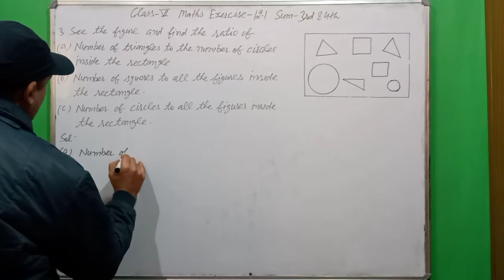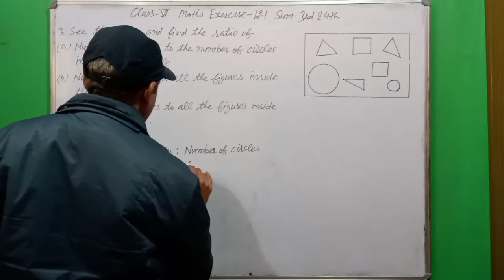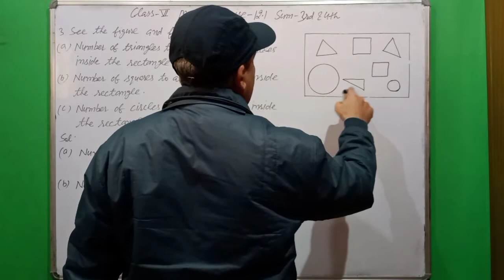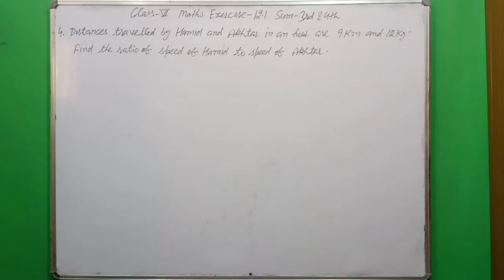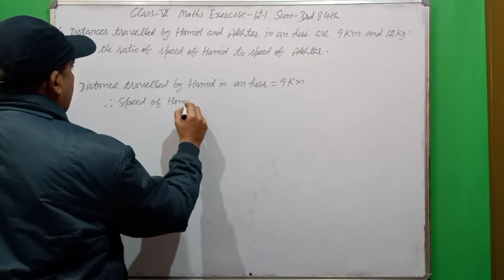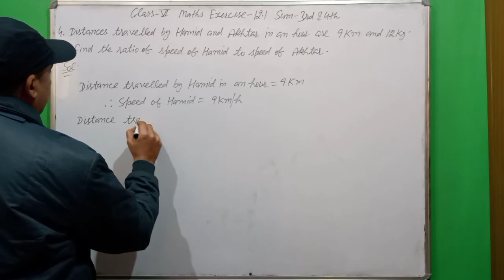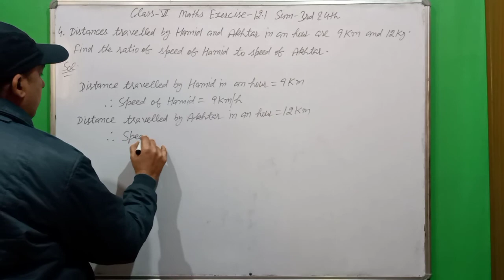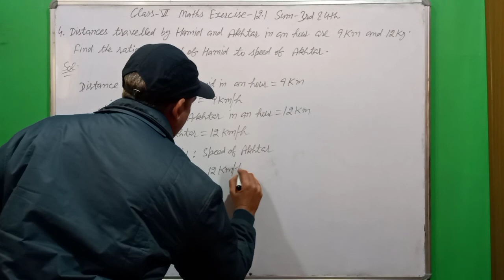Class- 6th NCERT Maths Exercise- 12.1 Sum- 3rd & 4th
Class-6th CBSE/NCERT Maths Chapter-12 Ratio and Proportion